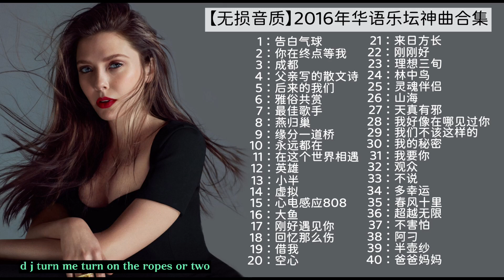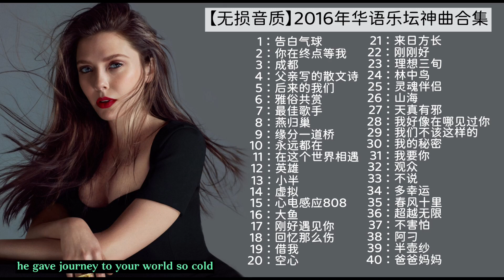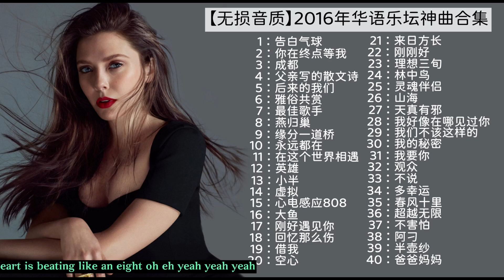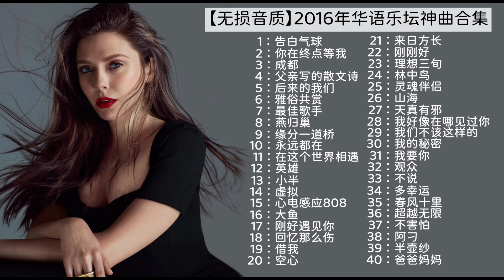【无损音质】2016年华语乐坛神曲合集，周董许嵩薛之谦群雄并起！